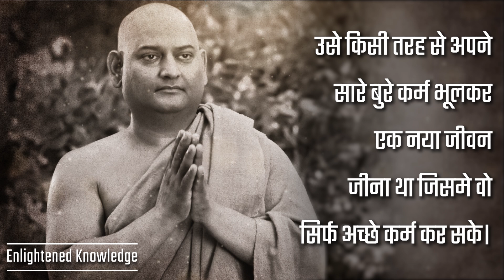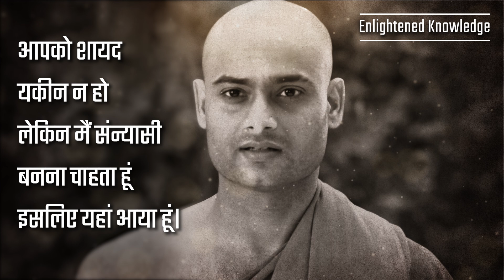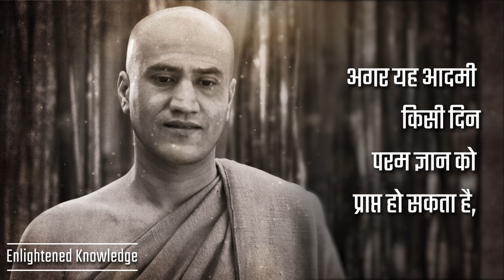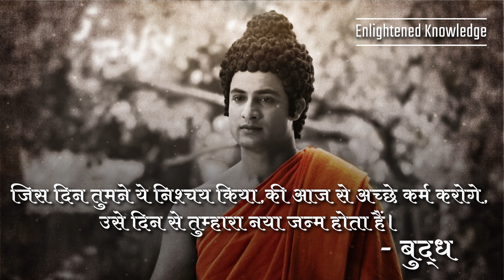बुद्ध ने क्यों बनाया इस अपराधी को अपना भिक्षु? | Why Buddha made this Criminal his MONK?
This video is about a Criminal who had very disturbing past.
He was guilty of what he has did in his past.
He one decided to become a MONK, but seeing his past one diciple of buddha refused to make him a MONK.
So watch the video to get to know, WHY and HOW buddha made that criminal a MONK?